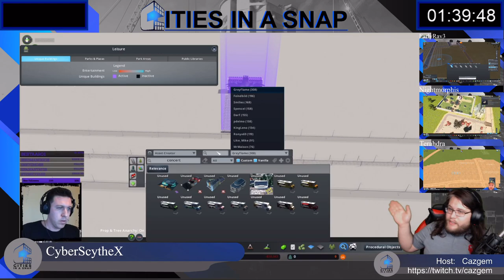November 2020 - [Harvest Festival] - Round 1 - Festivities in a Snap